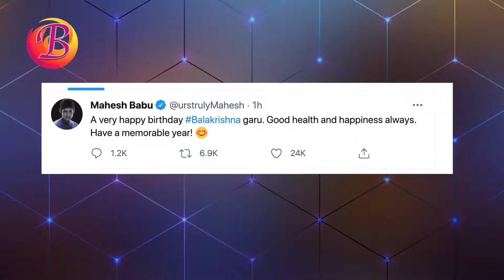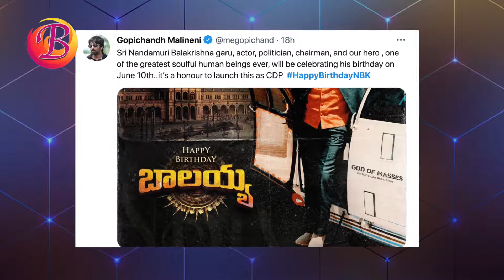Tollywood Heros Birthday Wishes To Balakrishna | BalakrishnaTurns 61